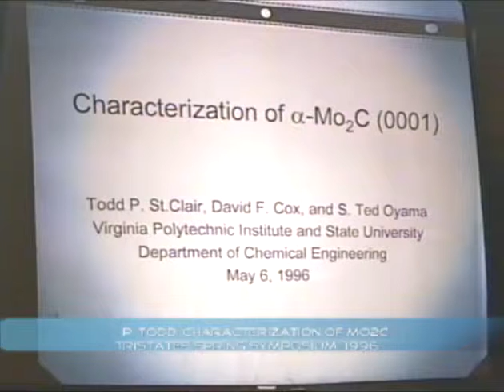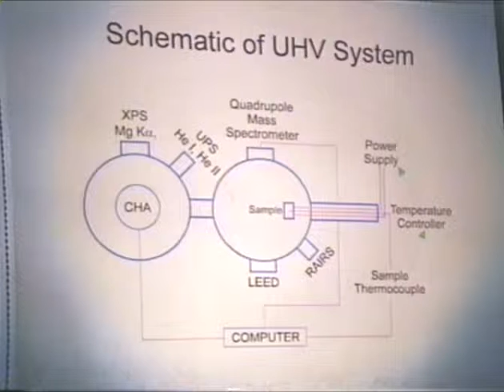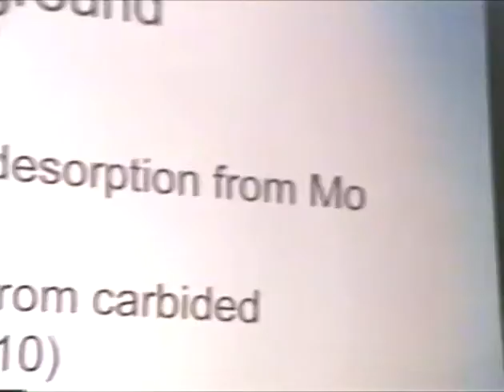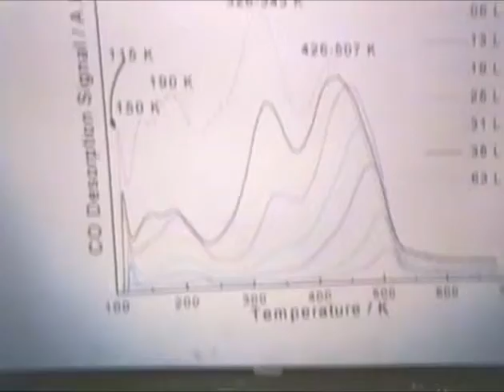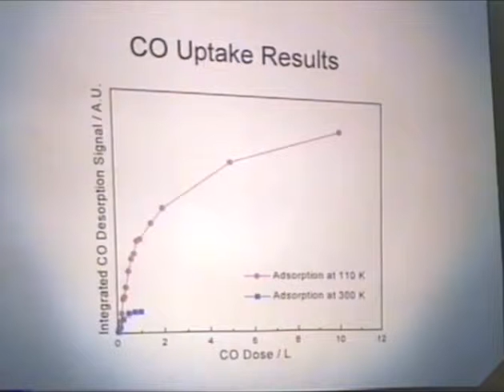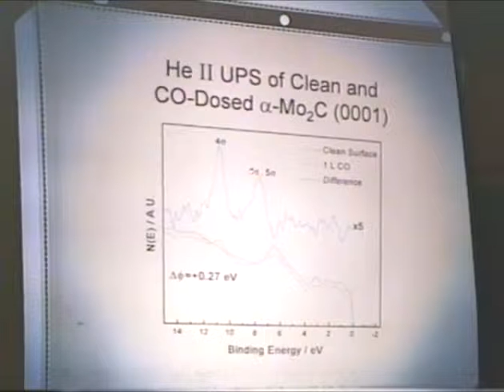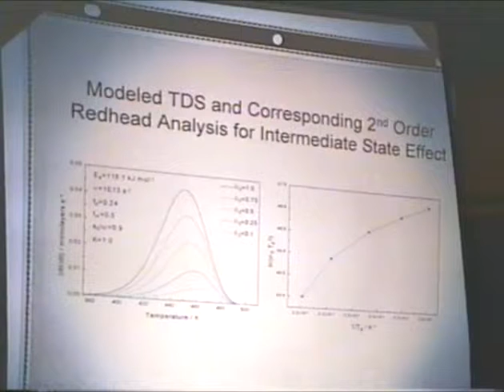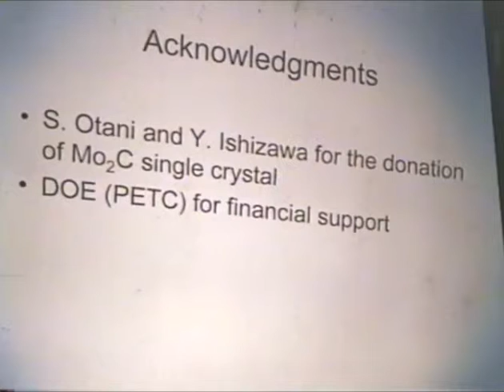P. Todd: Characterization of Mo2C (Tristates symposium, 1996)